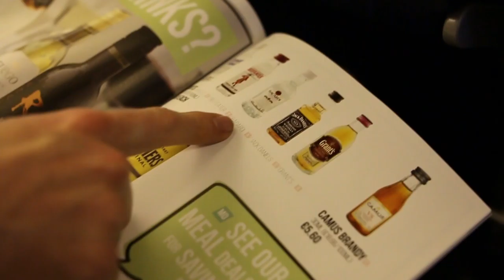Euros 2016 Fans in France - Episode 1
Episode 1 of the Irish boys adventure in France 2016. Shot and edited by Eoin Derham.